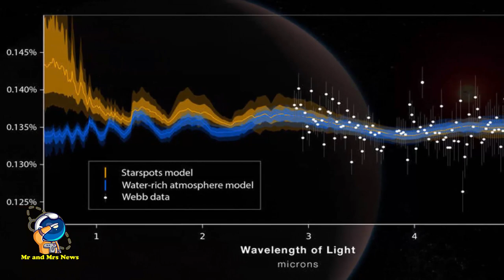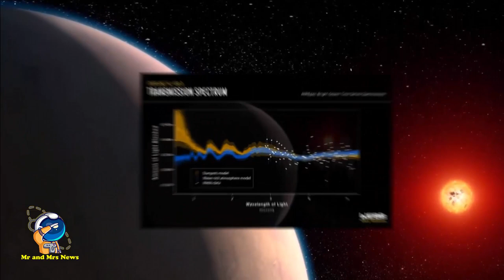TELESKOP WEBB NASA MENEMUKAN UAP AIR DARI EXOPLANET BERBATU GJ 486 b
NASA's Webb Telescope finds water vapor from a rocky exoplanet GJ 486 b
Exoplanet GJ 486 b by james webb telescope
Webb Finds Water Vapor in  GJ 486 b
 Rocky exoplanet GJ 486 b may have an atmosphere

Para astronom menggunakan NASA/ESA/CSA James Webb Space Telescope untuk mempelajari planet ekstrasurya berbatu yang dikenal sebagai GJ 486 b. Jaraknya terlalu dekat dengan bintangnya untuk berada dalam zona layak huni, dengan suhu permukaan sekitar 430 derajat Celcius. Namun, pengamatan mereka menggunakan Spektrograf Inframerah Dekat (NIRSpec) Webb menunjukkan petunjuk adanya uap air. Jika uap air diasosiasikan dengan planet, itu menunjukkan bahwa ia memiliki atmosfer meskipun suhunya sangat panas dan dekat dengan bintangnya. Uap air telah terlihat di exoplanet berbentuk gas sebelumnya, tetapi sampai saat ini tidak ada atmosfer yang terdeteksi di sekitar exoplanet yang berbatu. Namun, tim memperingatkan bahwa uap air mungkin berada di bintang itu sendiri – khususnya, bintik bintang yang dingin – dan bukan dari planet sama sekali. Grafik ini menunjukkan spektrum transmisi yang diperoleh dari observasi Webb terhadap exoplanet berbatu GJ 486 b. Analisis tim sains menunjukkan petunjuk adanya uap air; namun, model komputer menunjukkan bahwa sinyal tersebut dapat berasal dari atmosfer planet yang kaya air (ditunjukkan dengan garis biru) atau dari bintik bintang dari bintang induk katai merah (ditunjukkan dengan garis kuning). Kedua model berbeda secara nyata pada panjang gelombang inframerah yang lebih pendek, menunjukkan bahwa pengamatan tambahan dengan instrumen Webb lain akan diperlukan untuk membatasi sumber sinyal air. Ilustrasi latar belakang planet adalah konsep seniman. Webb belum mengambil gambar planet tersebut.